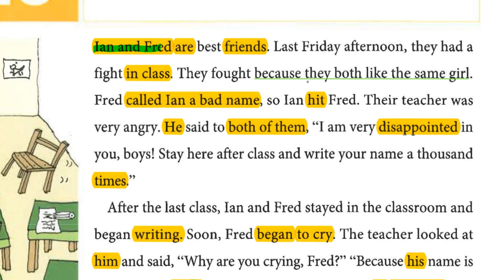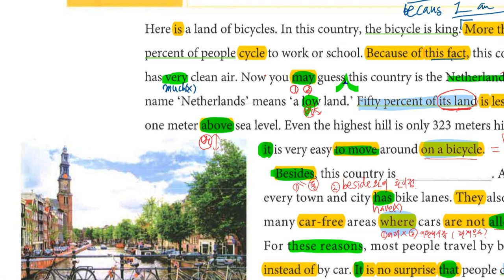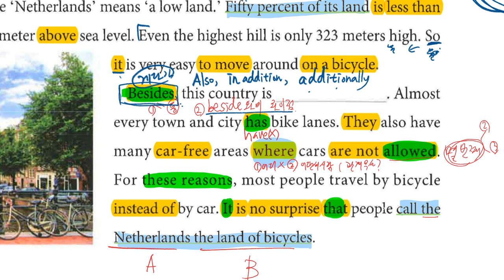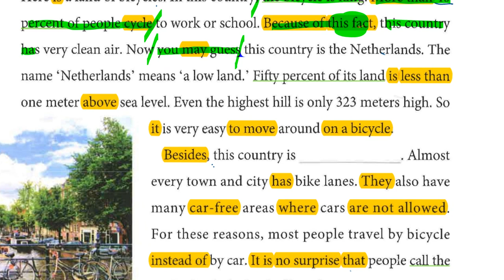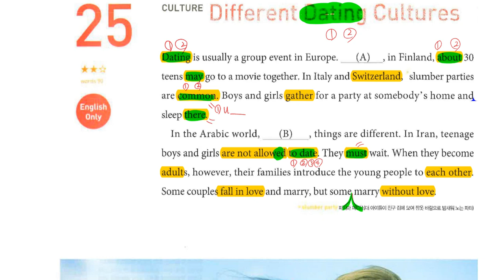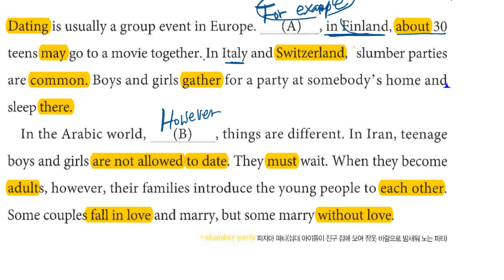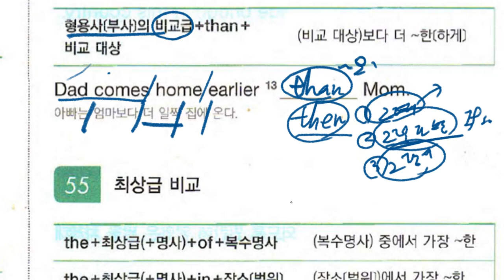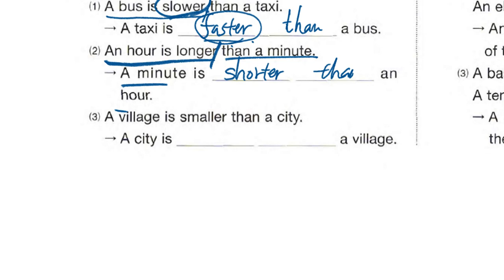중1 2019 09 30